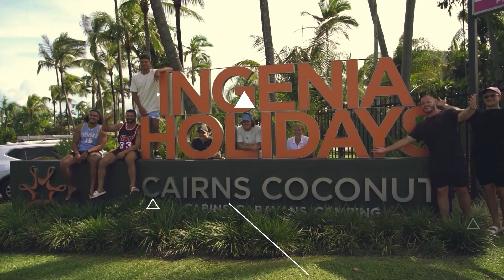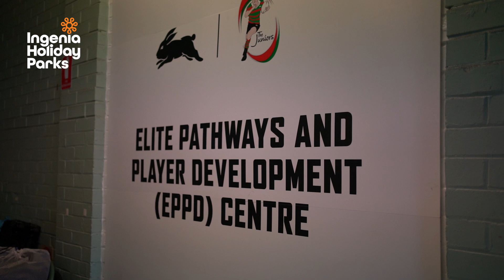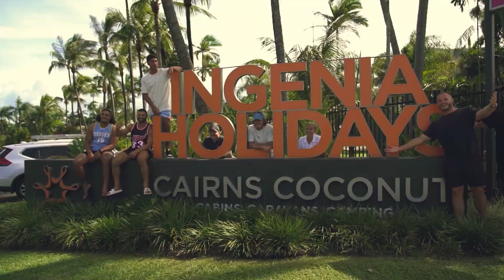Get to know Cody and Tyson Hodge | Pathways Wrap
Catch up on all the Pathways results and get to know the Hodge brothers, Tyson and Cody.